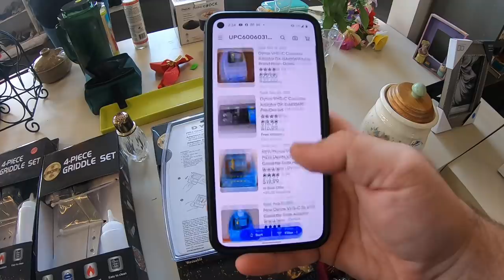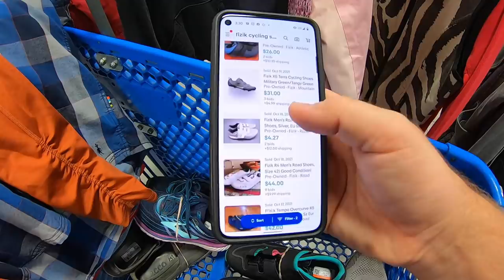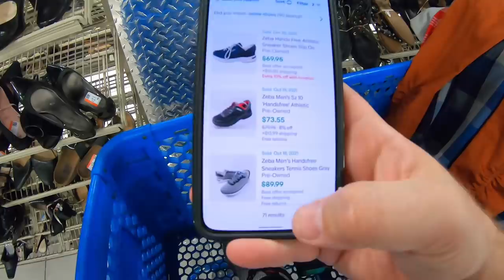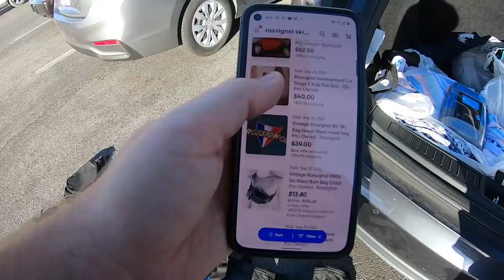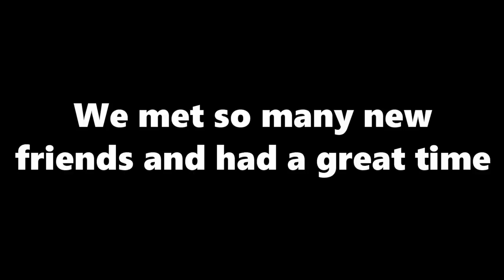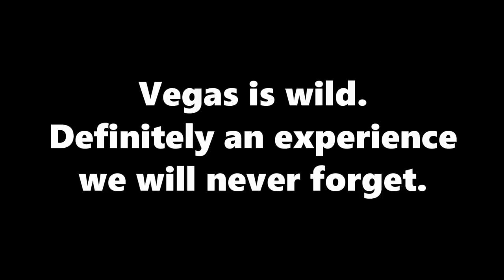The REAL Way To Make Money in Vegas!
Thrifting for profit in Las Vegas is our favorite way to "gamble". Let's see what kind of profit is hidden at the thrifts in Vegas!

If you want to send us some mail :)